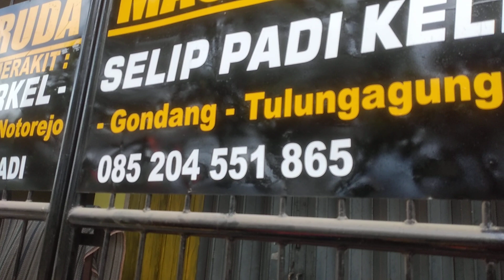mesin gergaji kayu jalan UD GARUDA MAS SINN reviuw cuz pati cp 085204551865